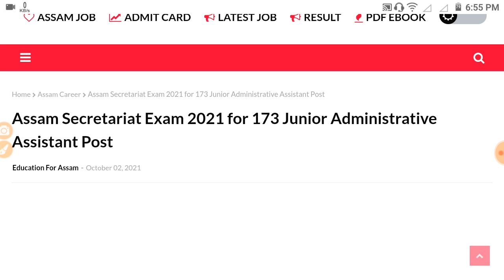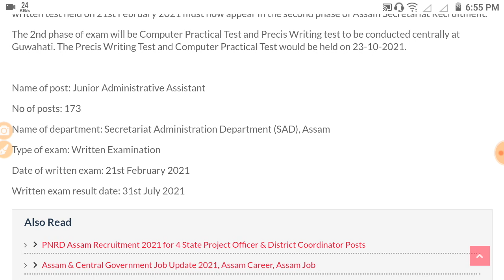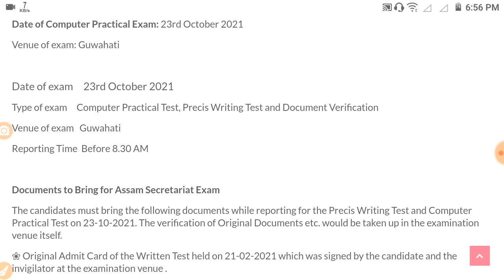Assam Secretariat Computer Practical Exam তাৰিখ ঘোষণা কৰিলে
Assam TET Guide Book (অসমীয়া মাধ্যম)
কিতাপখনৰ লিংক -

Assam TET Complete Book
কিতাপখনৰ লিংক - (English Medium)

25000 Question Answer Guide eBook PDF for All Assam Competitive Exam 2021 কিতাপখনৰ লিংক -

12 Topic Maths for All Assam Exam (File Size 1GB) (Rs.129)

Timecodes
0:00 - Introduction